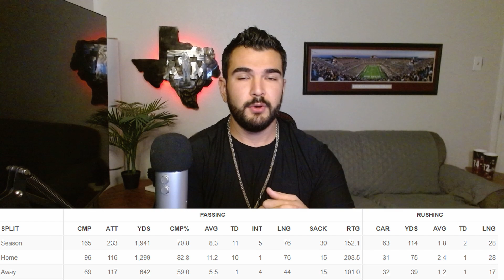Is South Carolina a "Get Right" Game for Texas A&M | South Carolina @ Texas A&M Preview & Prediction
Huge shout out to Texags, Gigem247, Good Bull Hunting, Aggie Yell, all beat writers, program insiders, and all members of the Texas A&M media who allow program access to fans like me.